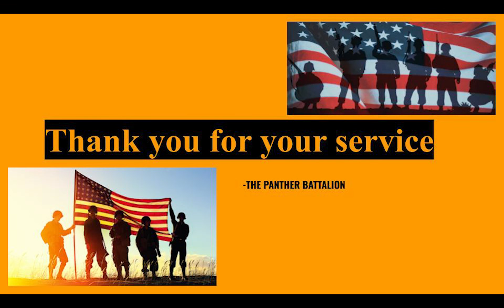CLHS's JROTC/Panther Battalion Veterans Day Celebration Video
The Center Line High School JROTC would like to thank you for your support this year in honoring our veterans. We know things look different this year due to COVID-19, but the situation was not going to stop us from honoring our veterans. Please enjoy this video presentation honoring our local Vets.